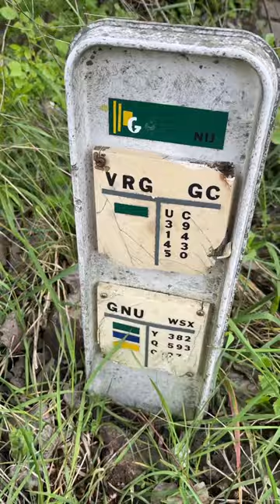Deze geocache gaat al jaren op in de omgeving!